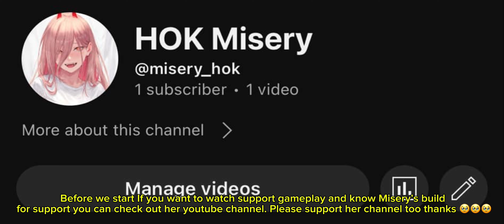SHOYUE 100% CRITICAL RATE BUILD IS CRAZY! (MUST WATCH!) | SHOYUE BUILD & ARCANA | HONOR OF KINGS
Arli Gameplay 1 - ARLI GAMEPLAY IN GRANDMASTER 87 STARS | HONOR OF KINGS ARLI BUILD, ARCANA AND TUTORIAL